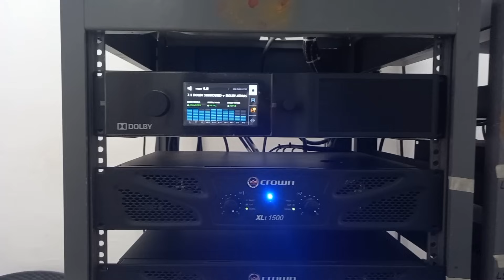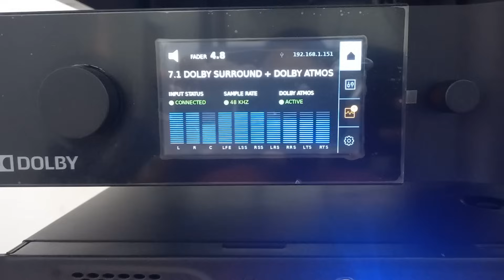JB Srinivasa Mahal Macherla | 4K Dolby Atmos | PRIDE OF PALANADU